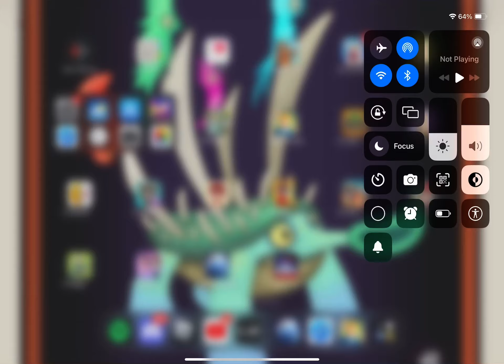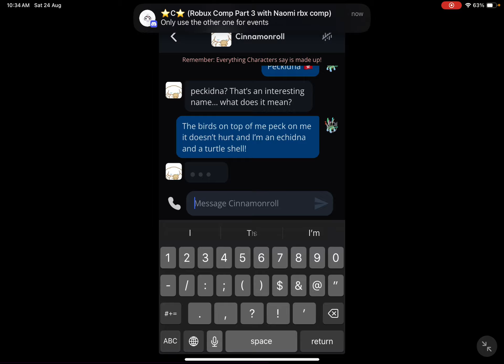Peckidna uses character ai again!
YAA YATA YATA